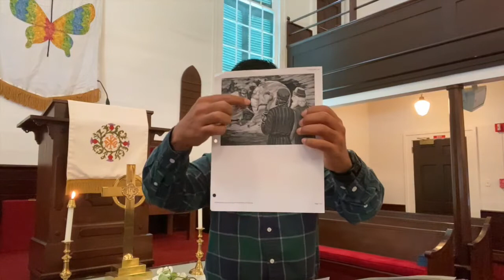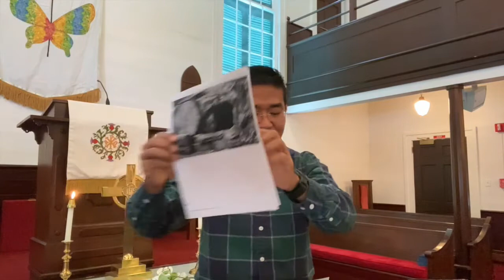PPC Preschool Easter Greeting